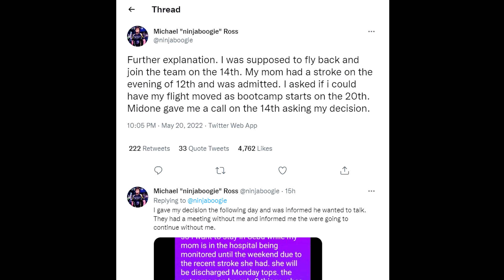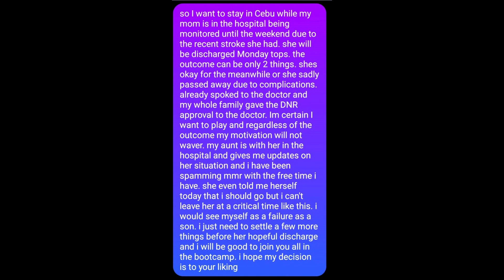ninjaboogie kicked further explanation